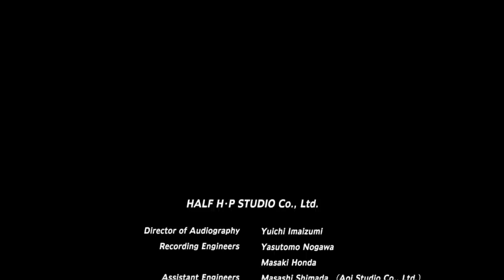【聖剣伝説２ リメイク版 ~SECRET of MANA~PS4実況】＃１４(最終回) マナの要塞～エンディング